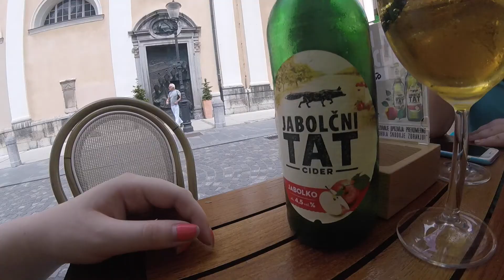Lost in Slovenia 🇸🇮 | Bled & Ljubljana, Slovenia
Advice: getting from Ljubljana to Bled and back is a nightmare, also, get a taxi back from the lake to the top of the hill...don't try and hike up it carrying a backpack the weight of a small toddler on your back.